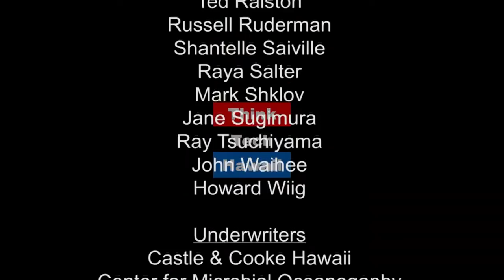Can Hawaii Rely on Continued Federal Support for Sustainability?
Elisabet Sahtouris shares her thoughts on the many implications of last Tuesday's election. She asks: Can Hawaii rely on continued federal support for sustainability, or must we now find a new sense of independence in order to achieve our goals in island sustainability?